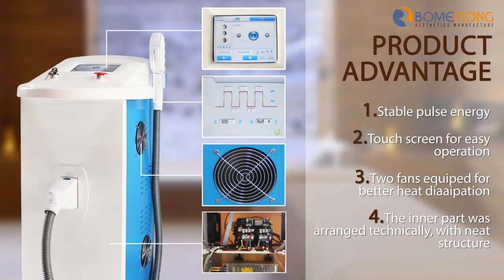博美通BM14 OPT